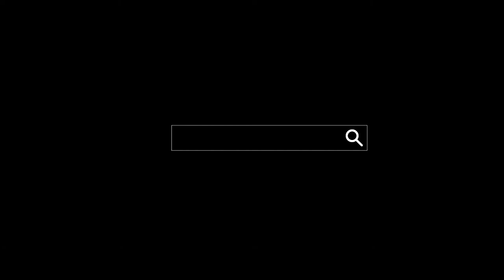Australia: 1 AUD 2021 - 1oz .9999 Ag BU - WOMBAT